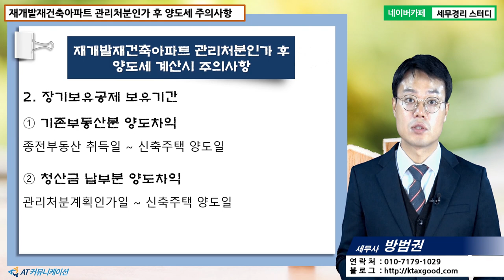[방범권 세무사의 5분특강] 재개발재건축 양도세실무 - 재개발재건축아파트 관리처분인가 후 양도세 계산시 주의사항